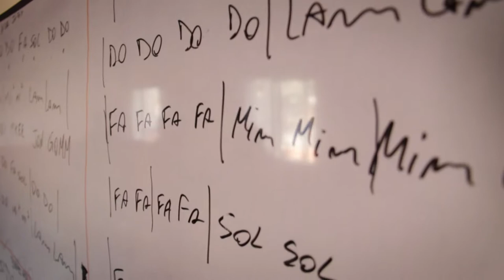Sonoridad Andina (Micro)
Punto de Encuentro
Espacio de Intervención Comunitaria Sonoridad Andina.
Unidad Adolescencia y Juventud, Hospital A. Zatti

Abner Lobos Franco junto a Ricardo Vinaya, Maria Julia Kucich, Andrés Rodriguez y José Gutierrez reflexionan sobre la transformación social que genera el arte, el redescrubrimiento de las culturas originarias de américa y la construcción comunitaria de Sonoridad Andina